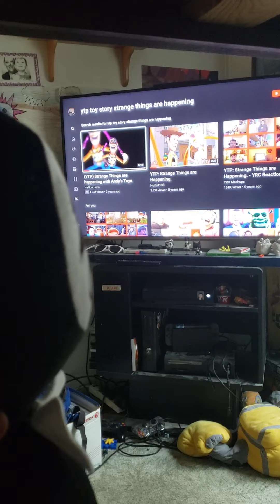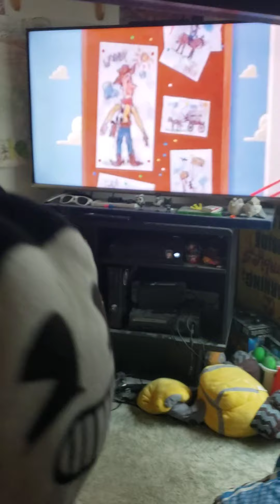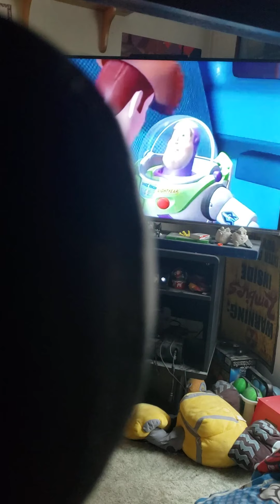bendy reacts to strange things are happening with Andy toys